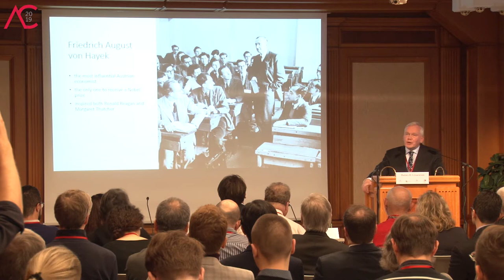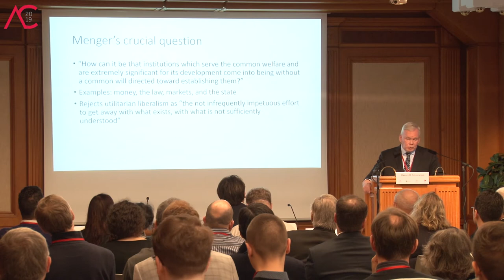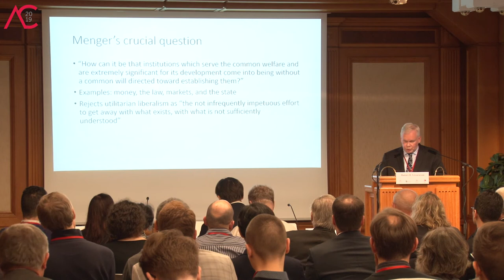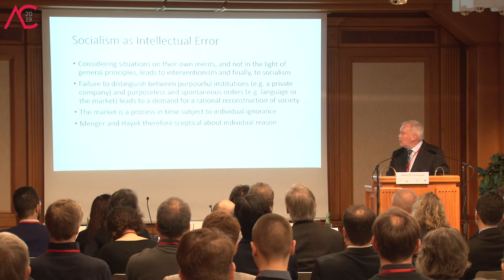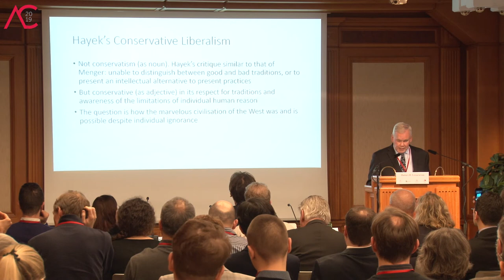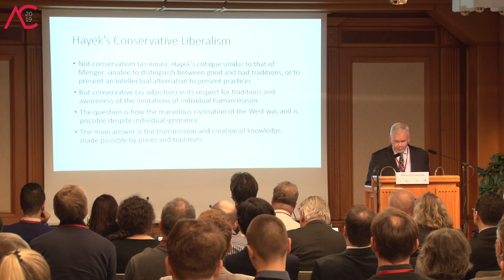Hannes H. Gissurarson - The Mengerian roots of Hayek's conservative liberalism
Hayek's political position can be characterized as conservative liberalism: conservative in its respect of tradition and awareness of the limitations of individual reason; liberal in its acceptance, indeed celebration. Of a concrete historical reality, the progressive civilization of the West. Built upon liberty under the law. The theoretical case for this position is provided by Hayek and Menger, relying on the insights of Austrian economics, especially about spontaneous coordination, not only in the marketplace  but also in the whole of society. Enabling individuals to utilize much more knowledge than each of them possesses and to create new knowledge.